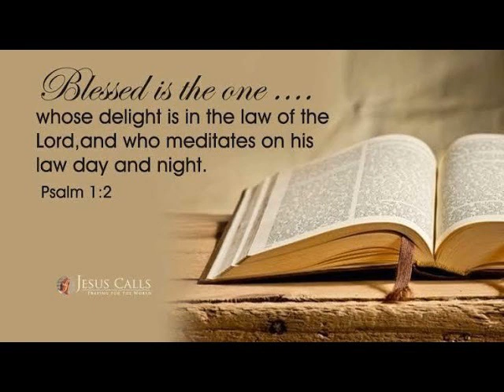विश्वास से कबूली और मनन के वचन/ Confession and Meditation verses...